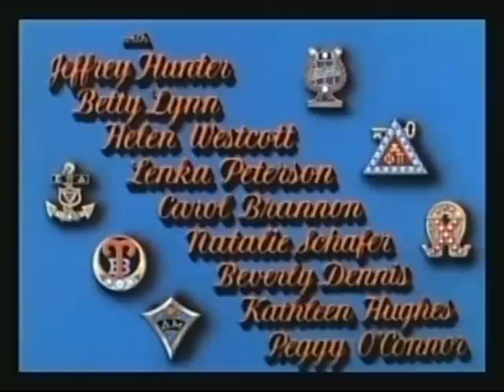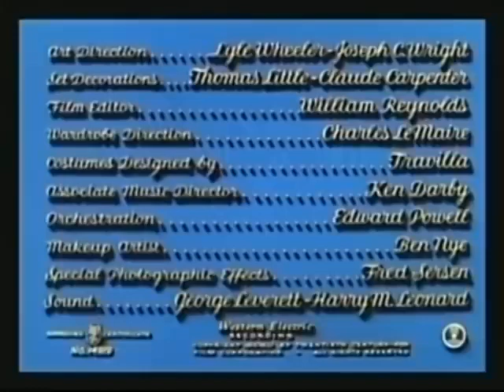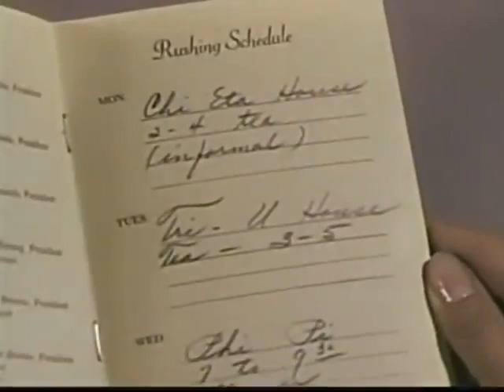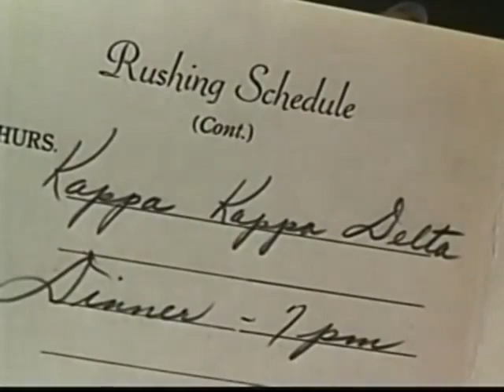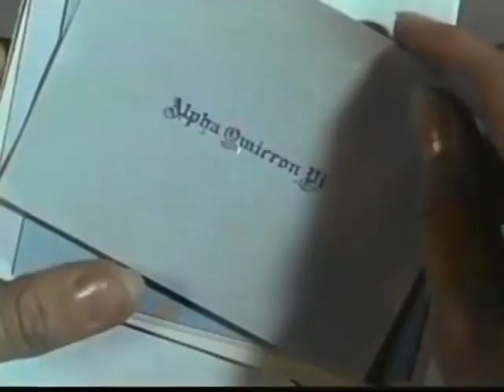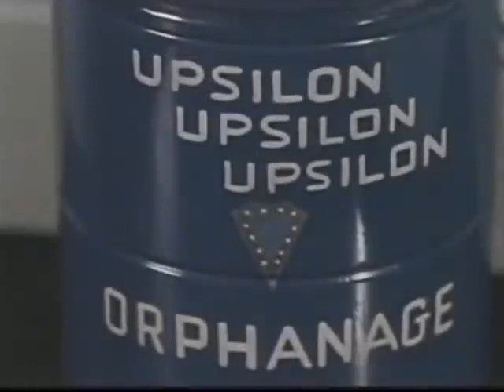Take Care of My Little Girl - 1951 Film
An enthusiastic young woman named Liz Erickson (Jeanne Crain) is eagerly anticipating her first year at college. But as soon as she arrives on school, she quickly learns the harsh reality of college life. Liz is horrified by her peers' actions, which range from crude remarks made by male classmates to vicious hazing practices carried out by the school's sororities. She takes comfort in her growing connection with Joe Blake (Dale Robertson), a brave World War II soldier who is using the GI Bill to attend college.